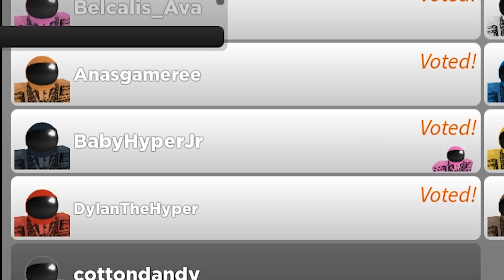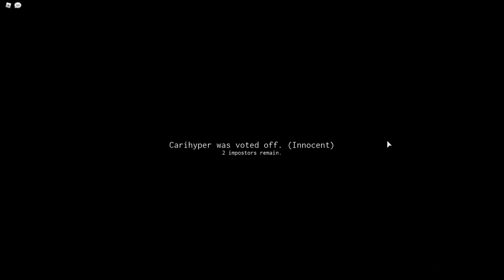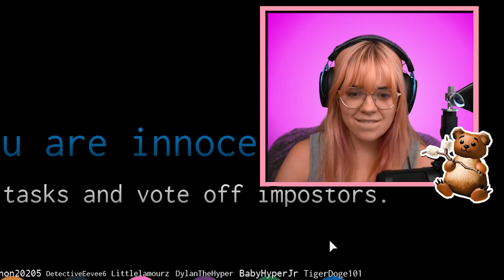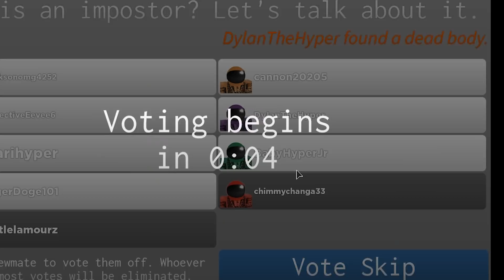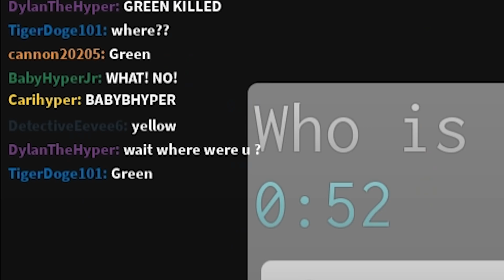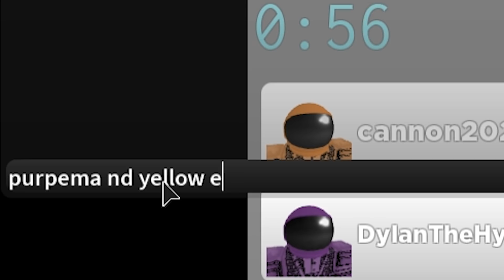Baby Hyper Is The IMPOSTER! (Roblox Among Us)